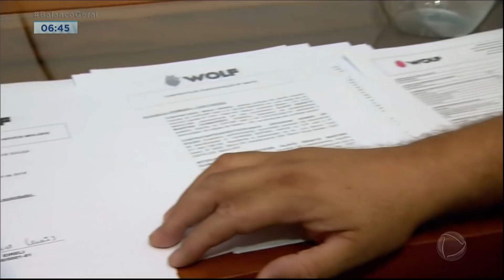Acusado de estelionato é preso com R$ 30 milhões em pedras preciosas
Depois de quase 8 meses de investigação, a policia prendeu em um condomínio de luxo, no interior de São Paulo, um homem acusado de estelionato, que teria enganado mais de mil pessoas. Olavo Renato Martins Guimarães é acusado de liderar um esquema de pirâmide financeira. Com ele também foram encontrados 150 quilos de pedras preciosas. São mais de 30 milhões de reais em rubis!